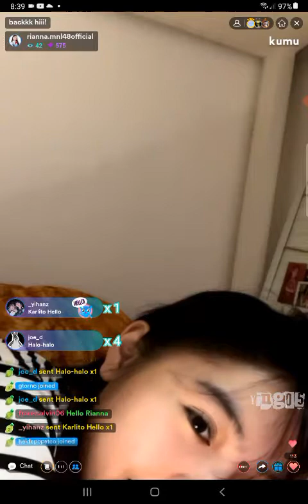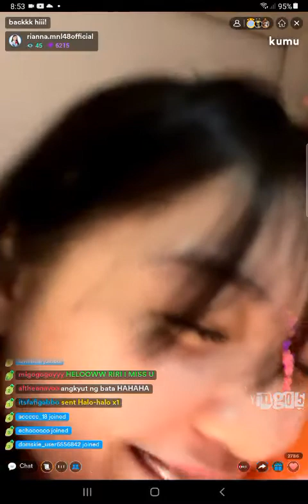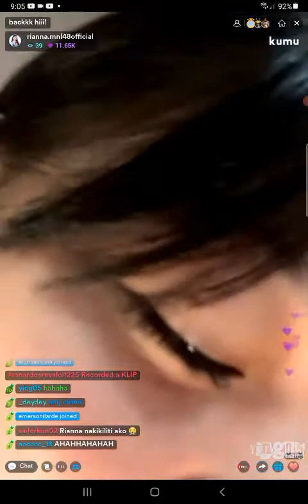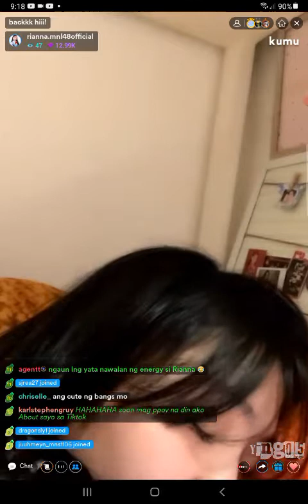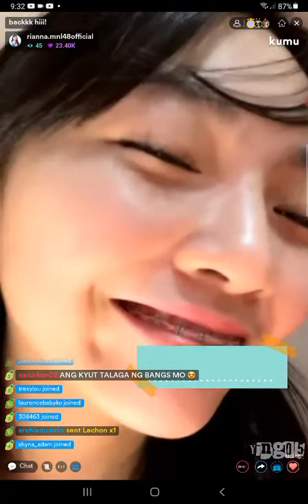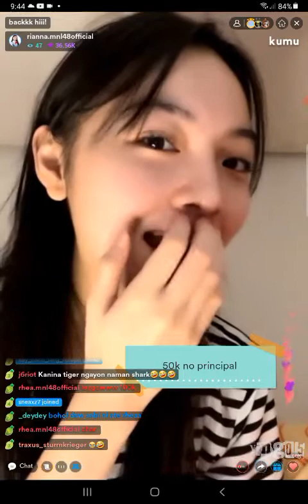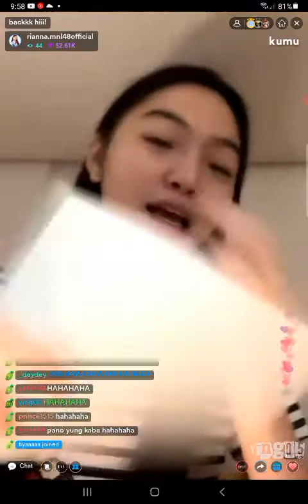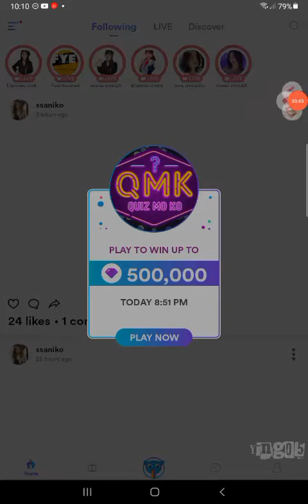MNL48 RIANNA on KUMU LIVE 💎February 16, 2022💎